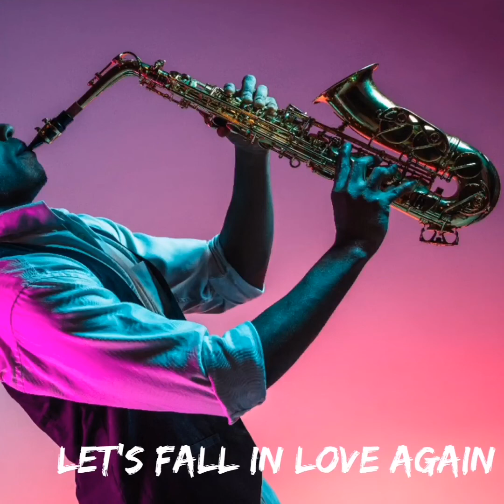Let's Fall In Love Again - Sax Instrumental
Warren Hill
This video is  made by fans of sax music. We will remove it carefully.